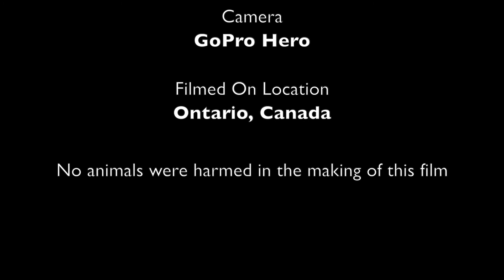Lunas Birthday Run! February 5, 2021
Running Luna, Loco, Lada, Lacy, and Willow on Lunas 10th birthday February 5th, 2021